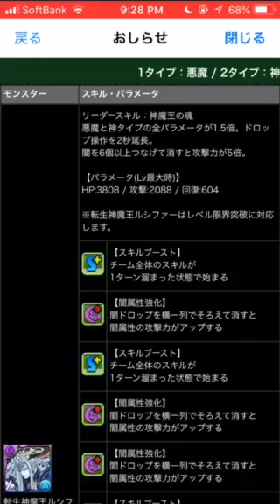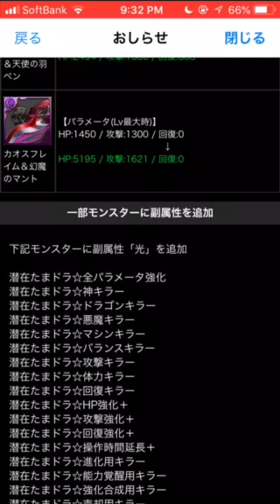ミルがついに来た、その他新情報も【パズドラ】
ミル強いね
14倍半減指2秒はさすがに強い
リクウに並ぶ無課金キャラかな